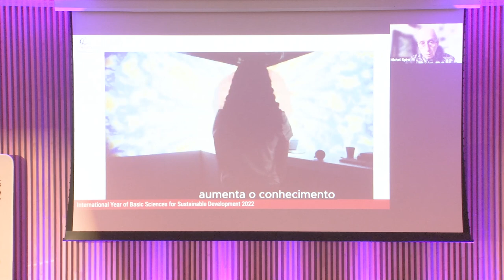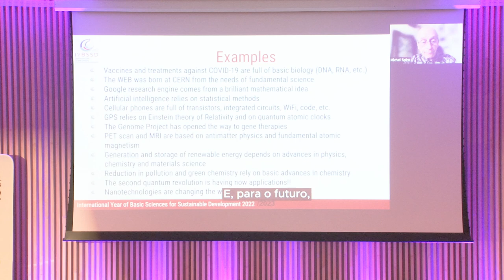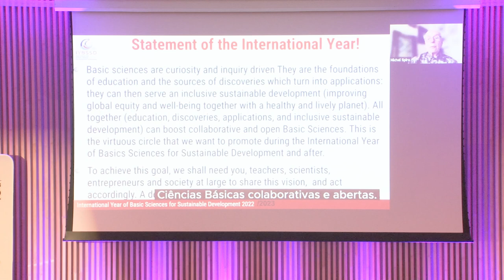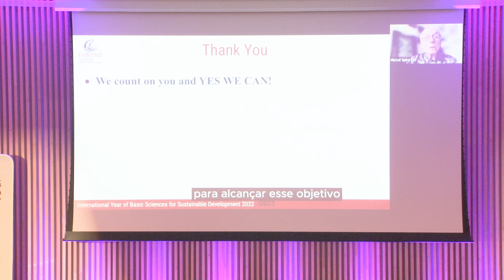RMagna23 • Abertura da Reunião Magna - 09/05/2023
A ciência básica, fundamental para o desenvolvimento sustentável, foi o tema central da Reunião Magna da ABC 2023! Entre os dias 9 e 11 de maio, especialistas de diversas áreas se reuniram no Museu do Amanhã, no Rio de Janeiro, para discutir o futuro da ciência e seus impactos na sociedade.

Ao longo dos três dias, foram abordados temas diversos, como a aplicação de biomateriais para a saúde humana, políticas públicas para a saúde de povos originários, ferramentas de Inteligência Artificial, prevenção a futuras pandemias e muito mais. As gravações completas de todas as palestras estão disponíveis aqui no YouTube, confira a playlist

Assista a abertura do evento com falas da presidente da ABC, Helena B. Nader, das Acadêmicas Maria Vargas e Débora Foguel e Bruna Baffa, diretora do Museu do Amanhã.